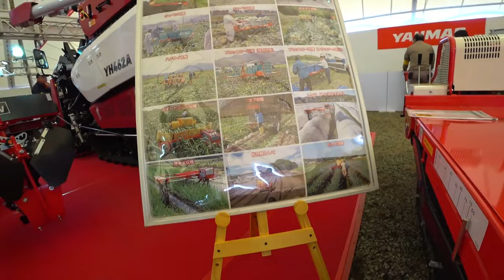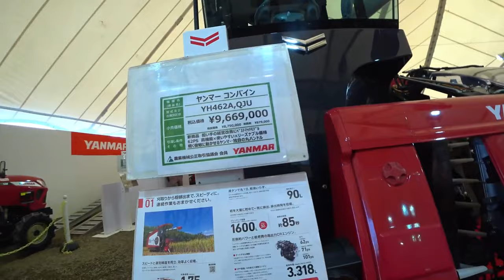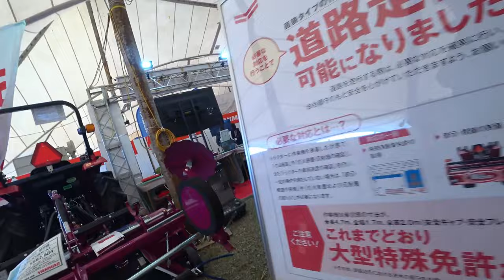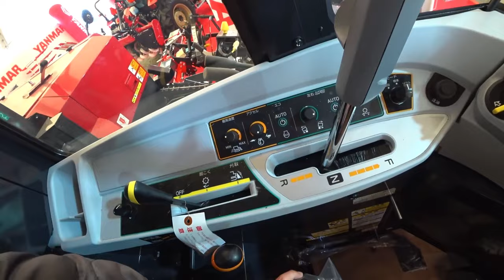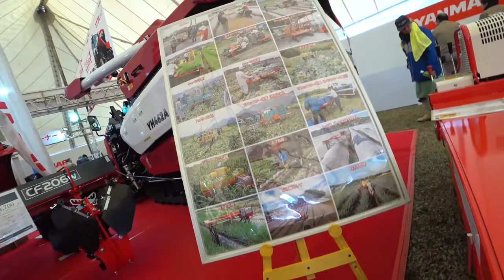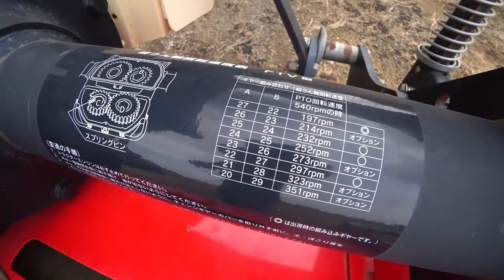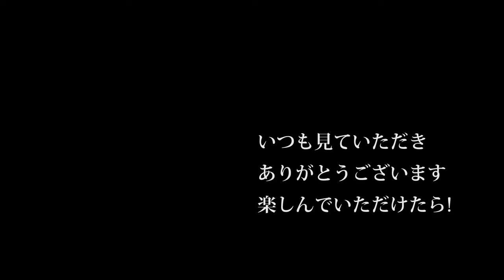【会社員実家農業手伝う】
4Kで見たい方はタイトルを検索してくださいね。
【特集】農機具スペシャル　稲刈り真っ最中でヤンマーコンバインの購入検討中の方はYH462A【農機具】【稲刈り】

1稲刈り真っ最中でヤンマーコンバインの購入検討中の方はYH462Aを見てください。

2ヤンマー大型専門展示会トラクターも100馬力超えが続々ジョンディアも新カラー登場

3令和240コバシロータリーのギヤボックスを分解してみた！MZ755仕様

4クボタ75馬力トラクターで家まで。ひたすらトラクターの車窓から